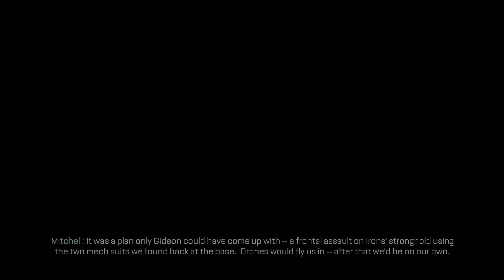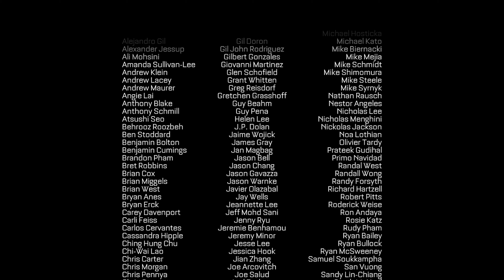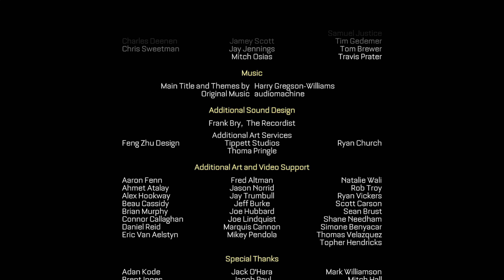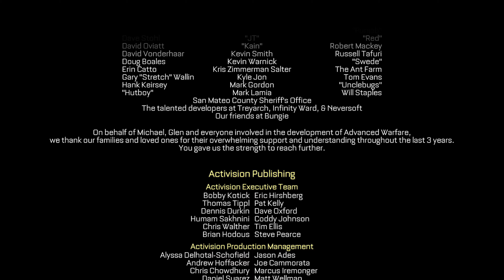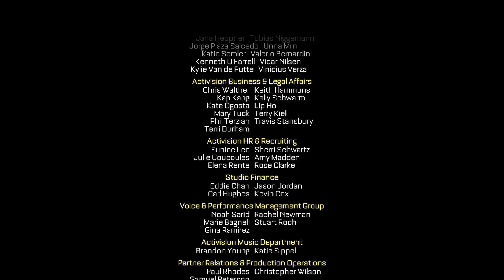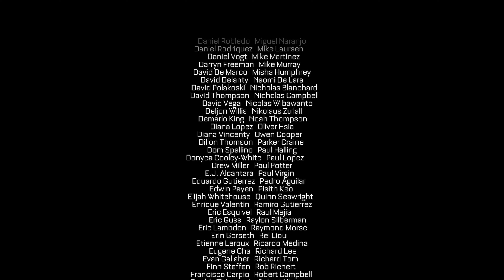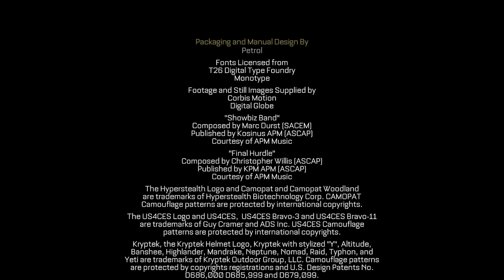Call of Duty Advanced Warfare - #6 - END - PC - Regular | Steam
Manapság egész sok COD kampányt pörgettem végig és bajban vagyok...A Modern Warfare (2019) után melyik a legjobb (ugye ez az én véleményem, szóval ne kövezzetek meg érte), de megkockáztatom hogy ez történetet és minőséget tekintve. Troy Baker nálam szinte garancia a sikerre de az igazán nagyágyút meg sem említettem, Kevin Spacey-t (aki szerintem sokak kedvence jó mindjuk a zutóbbi időben a megítélése egészen negatív).

A történetről nem beszélnék tapasztald meg vagy nézd itt végig! :)

A steam-es verzió egy pöppet bug-os volt illetve optimalizálást tekintve sem volt a legjobb, de a játék minden percét élveztem. Fogyasszátok egészséggel!